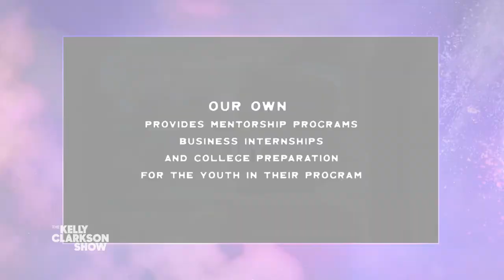Filmmaker Spreads Awareness To Worldwide Nonprofits Through Free Documentary Storytelling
Filmmaker and Rad Human Jake Viramontez is giving back to nonprofits and organizations around the world by creating free documentaries that spread awareness and help raise funds for important causes. Jake shares how his nonprofit Storytelling For Social Good has helped build a school for orphaned girls in Tanzania, and raise funds for families living on the edge of a trash dump in India. Jake's latest documentary on the LA mentorship program Our Own inspired Sony to start its Create Action initiative. Watch till the end for a huge surprise for Our Own from Sony.